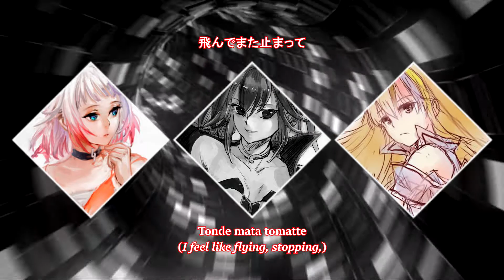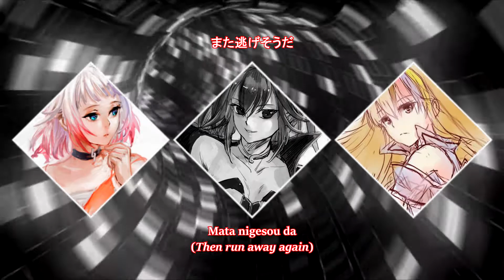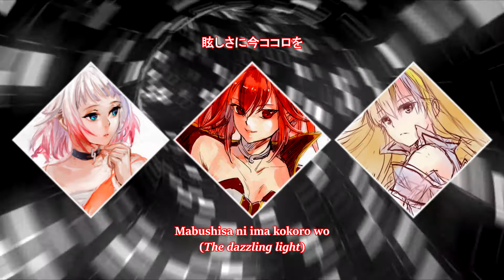【ONE, CUL & Galaco】WAVE || VOCALOID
This is my FAVOURITE trio!!!
ONE is my bae, CUL is amazing and Galaco is underappreciated.

This is another video linked in with my "trio videos" where I put together 3 loids I personally love to hear sing together. Other trio's I've done so far have consisted of:
IA, VY2 & Mew,
Rana, Merli & Arsloid,
Yuzuki Yukari, Mayu & Kokone.

As always, I take no credit for the content used within this video - I simply put covers together into a chorus. All credit shall be listed below, as well as links leading to each individual cover.

Song: WAVE
Artist: Niki
Original Vocals: Lily
Lyrics: vocaloidlyrics.wikia
Video: VocaLeigh

Vocaloid's used + YouTube user:
CUL - Max5141
Galaco - shanaachan

CeVIO used + YouTube user:
ONE - Synth